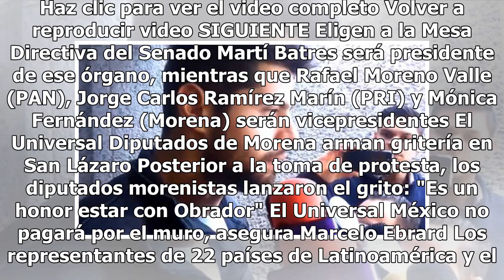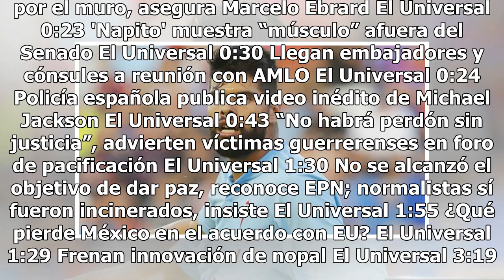Néstor Araujo muestra sus dotes boxísticos en el Celta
Haz clic para ver el video completo Volver a reproducir video SIGUIENTE Eligen a la Mesa Directiva del Senado Martí Batres será presidente de ese órgano, mientras que Rafael Moreno Valle (PAN), Jorge Carlos Ramírez Marín (PRI) y Mónica Fernández (Morena) serán vicepresidentes El Universal Diputados ...